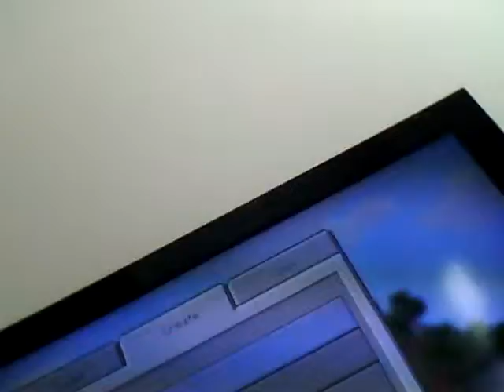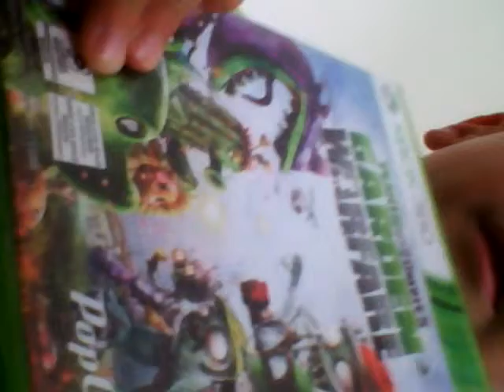hi anaver vlog!!!!!!!!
Spider team ③②①subscribe! now• last vlog tipe woolvreen